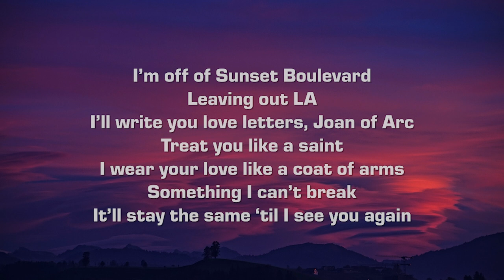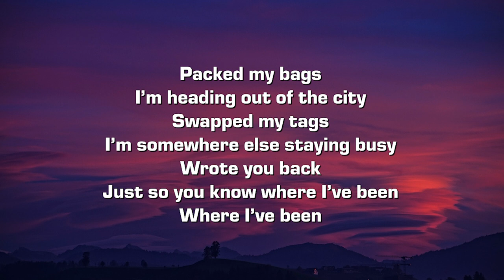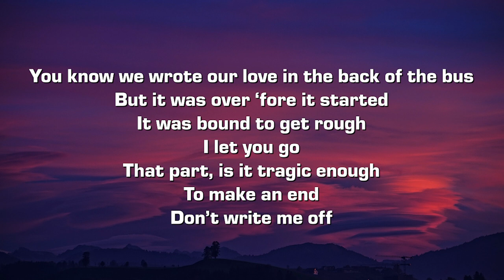Caleb Cruise - sad story (Lyrics)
Lyrics:

[Verse 1:]
I’m off of Sunset Boulevard
Leaving out LA
I’ll write you love letters, Joan of Arc
Treat you like a saint
I wear your love like a coat of arms
Something I can’t break
It’ll stay the same ‘til I see you again

[Hook:]
Packed my bags
I’m heading out of the city
Swapped my tags
I’m somewhere else staying busy
Wrote you back
Just so you know where I’ve been

You know we wrote our love in the back of the bus
But it was over ‘fore it started
It was bound to get rough
I let you go
That part, is it tragic enough
To make an end
Don’t writе me off

[Verse 2:]
Girl, do you miss me now? (now)
I'm on a mission
I'm in your city now (now)
Make a dеcision
So long, I'm getting out of your head
Just go along with all of the things that I said
Gave you a call just so you know where I've (been)

[Hook:]
Packed my bags

Don’t write me off